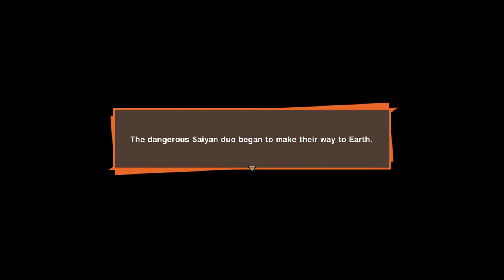DRAGON BALL Z: KAKAROT PART 8 - Gohan's Crash Course in Survival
Saiyan Saga - Gohan Trains with Piccolo